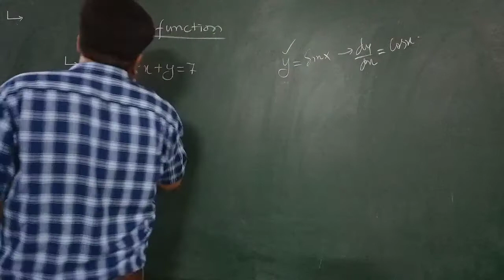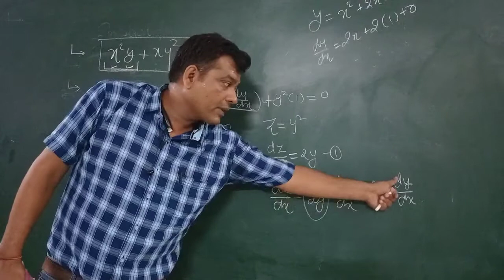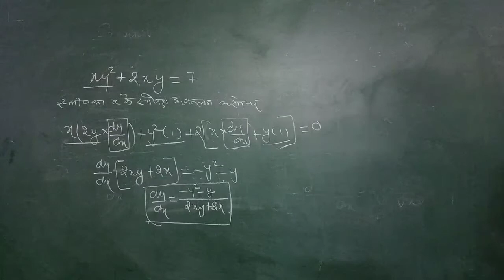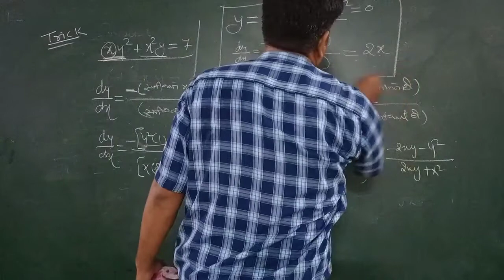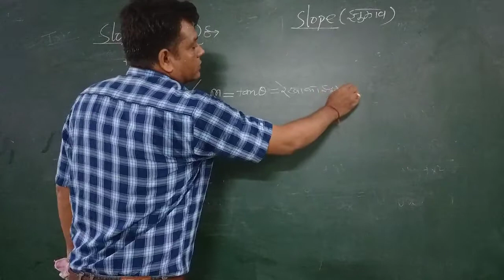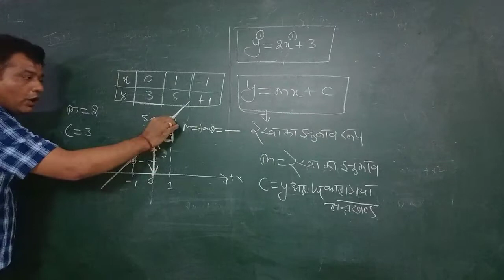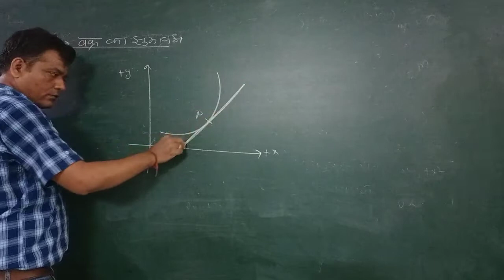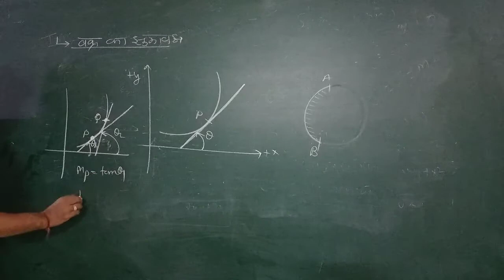class11, application of Differentiation EM/HM [L-22]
class 11, important lecture  application of Differentiation